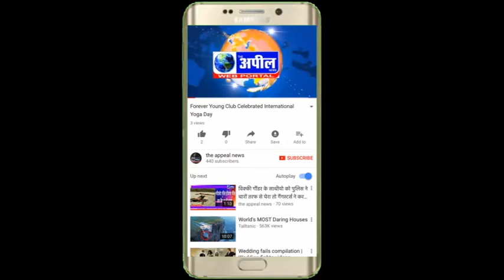बठिंडा के सरहिंद नहर में 1 बच्चे की डूबने से मौत हो गई | The Appeal News Paper